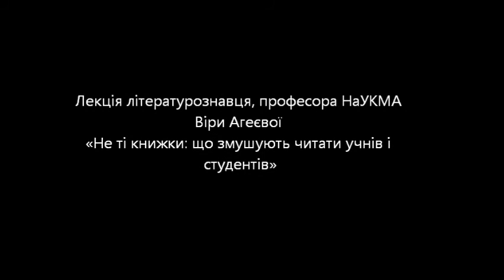Не ті книжки: що змушують читати учнів і студентів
Публічна лекція літературознавця, професора НаУКМА Віри Агеєвої «Не ті книжки: що змушують читати учнів і студентів» у рамках проекту Книгарні «Є» «Новітні тенденції: суспільство, політика, культура». 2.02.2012. Книгарня Є. Київ.